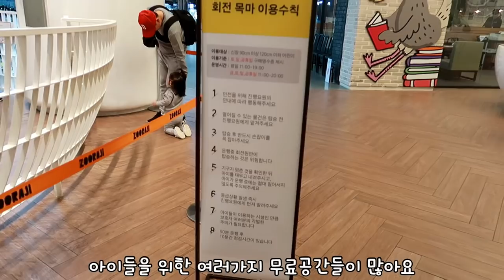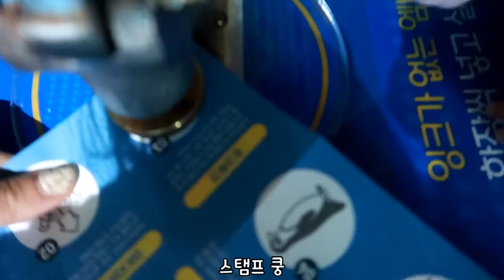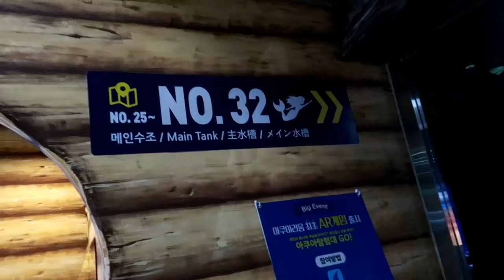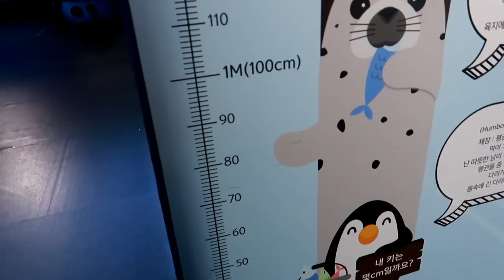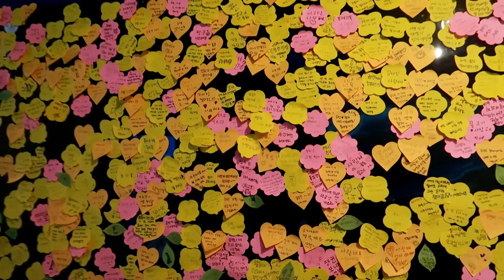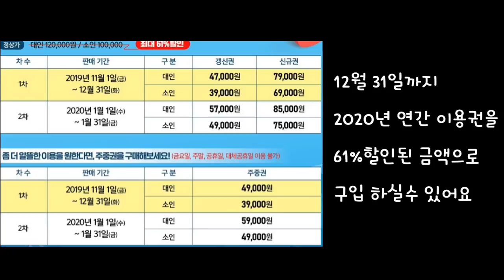대구아쿠아리움 인어공주 만나러 왔어요! 생애 첫 아쿠아리움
11월1일부터 연간 이용권 특가 판매가 시작되었어요
최대61%할인 , 51개 제휴처에서 특별혜택 제공 됩니다^^

제가 다녀온 느낌은 , 정말 여긴 연간이용권 끊고 다닐만 해요
보고, 경험할것들이 너무나 다양하거든요
할인율이 높아서, 2회 정도 이용하는 금액으로 연간이용권을 끊을수
있답니다. 특히나 인어공주 공연은 환상적이었어요
즐거운 한주 되세요 ^_^)

📢BGM